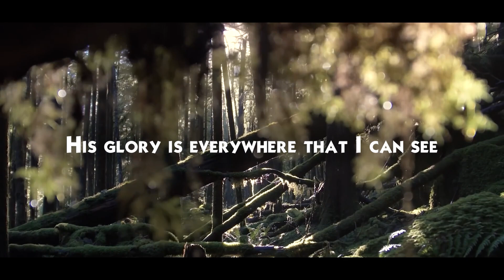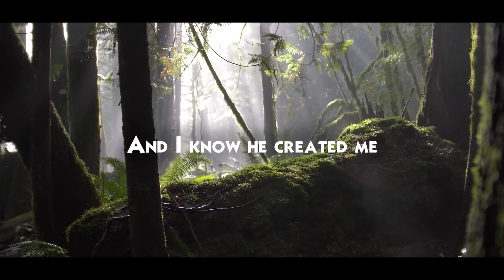FC Preschool | Heartland | September 29, 2024